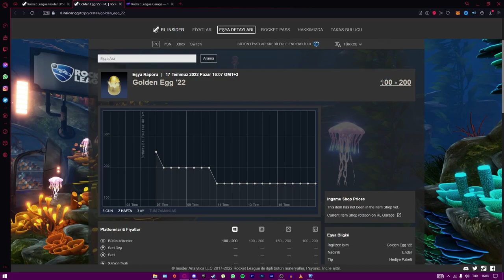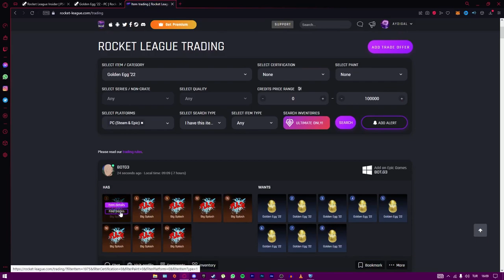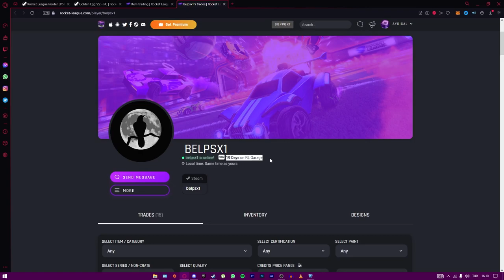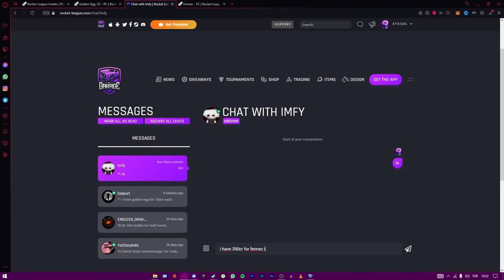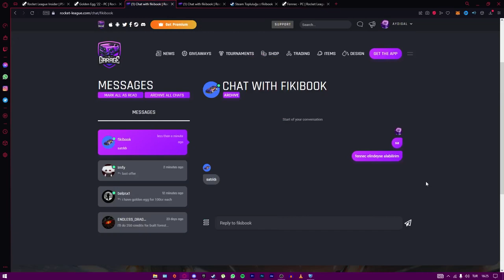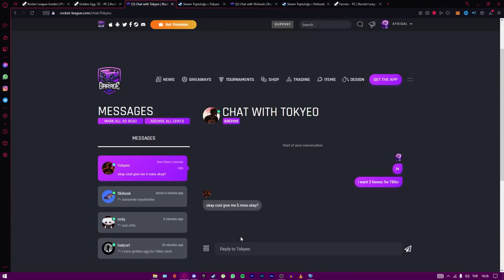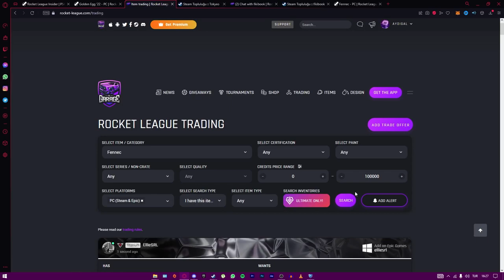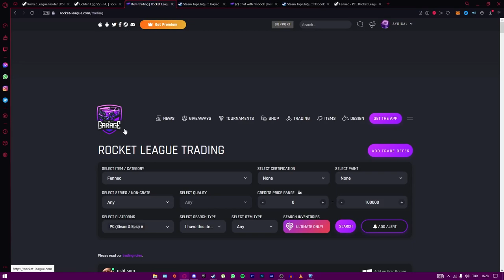YUMURTALARI SATIP BEDAVA FENNEC ALMAK! (Rocket League Türkçe)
Selam arkadaşlar bu videoda Rocket League'de sizlerle beraber, kastığım altın yumurtaları satıp krediye dönüştürüp fennec alıyoruz keyifli seyirler.